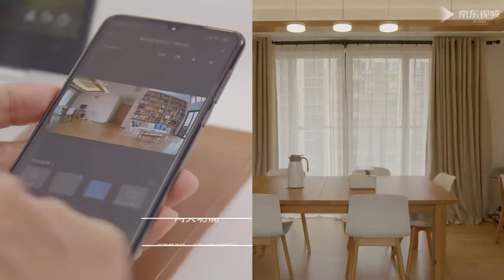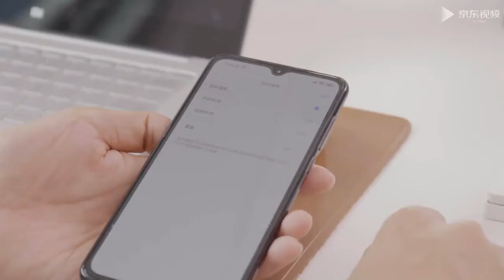Xiaomi Mijia Aqara Gateway Smart Camera G2 Xiaomi Aqara Gateway Smart Camera G2